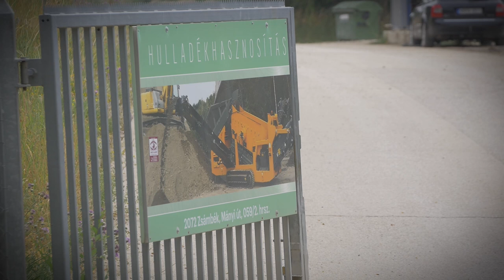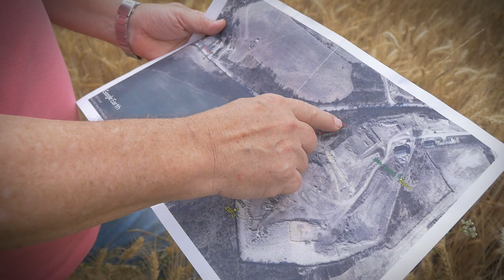Illegálisan épült földúton, az ellenőrzést kijátszva szállítják a hulladékot a zsámbéki lerakóba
Felbolygatta a kedélyeket Zsámbékon annak a rekultivációs hulladéklerakónak az ügye, amiről az Átlátszón már többször beszámoltunk. Zsámbéki polgárok és Szél Bernadett országgyűlési képviselő is feljelentést tett a telepen lévő állapotok miatt, ám úgy tűnik, a környezetvédelmi hatóság falaz a lerakónak. Teljes cikk

Szerző: Bodnár Zsuzsa - Videó: Horváth Balázs